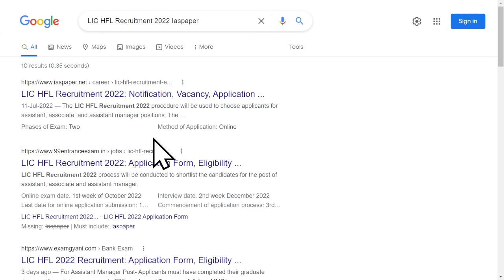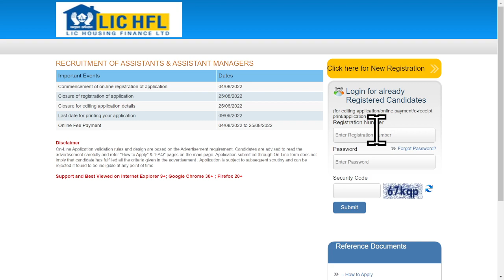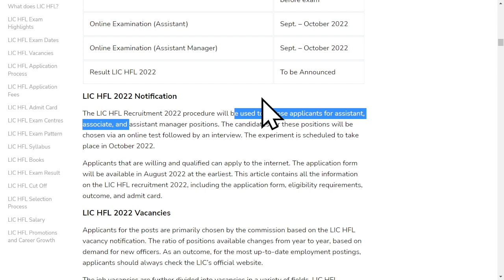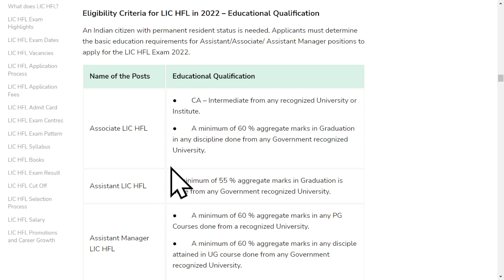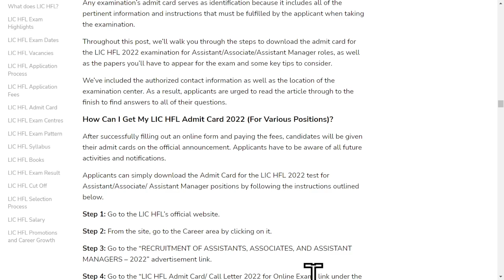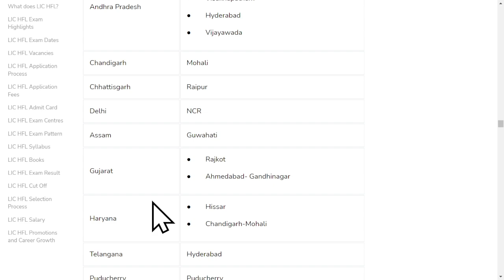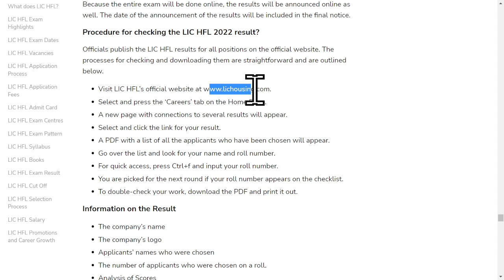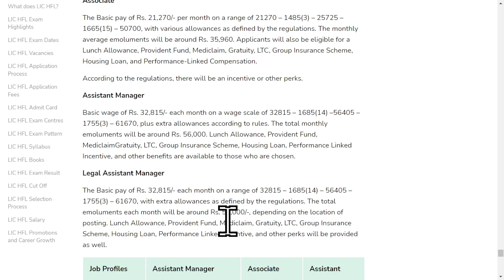LIC HFL Recruitment 2022: Notification , Application, Vacancy, Dates, Eligibility, Salary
LIC HFL Recruitment 2022 Application Form for Assistants & Assistant Managers has been Released on 4th August 2022. The Life Insurance Corporation of India also called LIC, organizes nationwide exams under the Housing Finance Limited department.